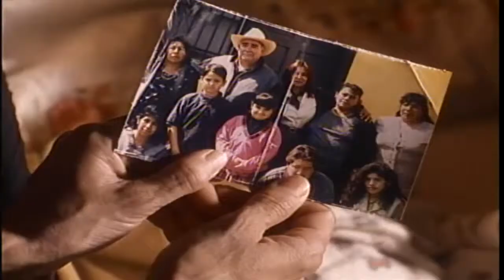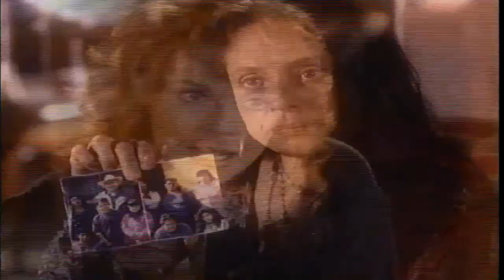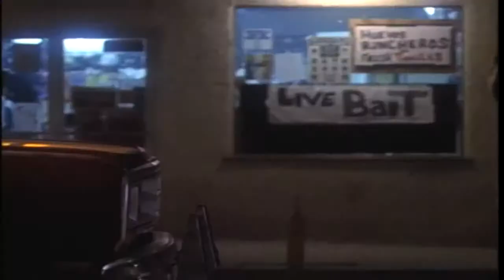Four Corners - Lives of Their Own - part 4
Megan Ward and Ann-Margret star in Four Corners. Episode #103 "Lives of Their Own" part 4 of 4. (1998)